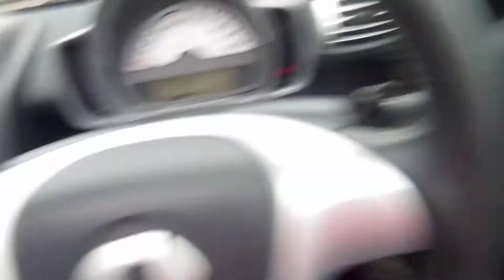Smart Fortwo 1.0 Passion Cabriolet 2dr